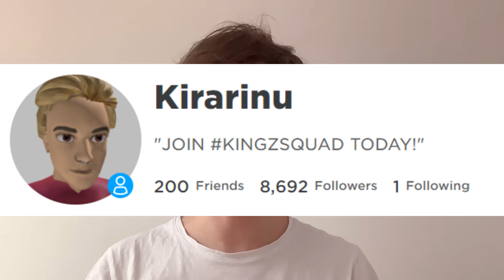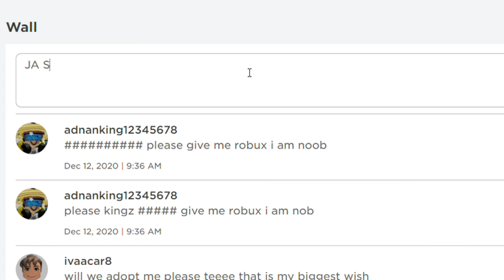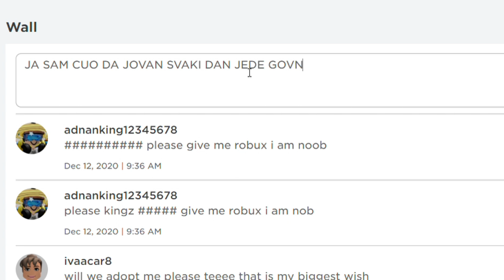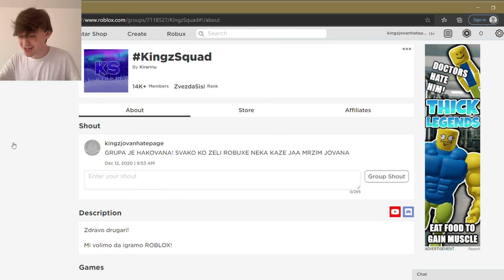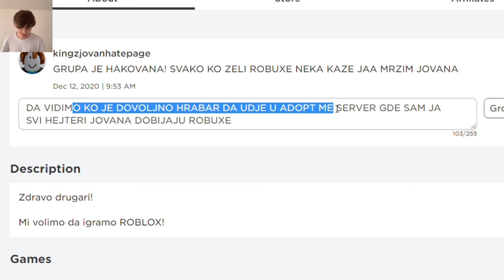ROBLOX ADOPT ME - POSTAO SAM HEJTER NA 24H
Danas sam postao hejter u ADOPT ME i hejtovao sam samog sebe!